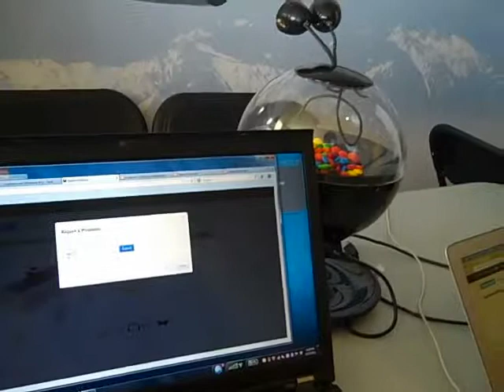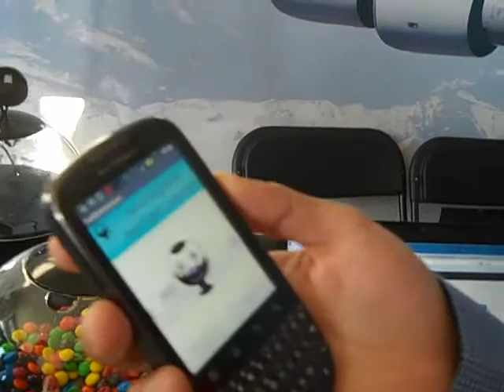SweetFeedback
THIS INNOVATION: A seriously playful system which rewards environmentally-sensitive awareness, reporting, and behaviors with, yes, candy!